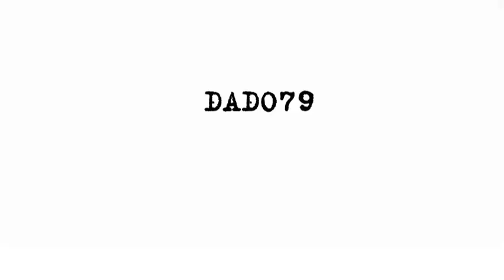Бункер, где содержались азербайджанские военнопленные в Кельбаджаре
Бункеры были обнаружены в селе Яншаг Кельбаджарского района, передает AZE.az.
В сети появилось видео места, где армяне почти 30 лет держали азербайджанских пленных.

Противник держал пленных азербайджанцев в бункере в холодную, морозную погоду в плохих условиях. Глядя на контейнеры с едой, найденные внутри бункера, нетрудно представить, в каком ужасном состоянии находились заключенные-азербайджанцы. Предполагается, что заключенные использовались в качестве “живой силы”.

Армяне работали с заключенными-азербайджанцами на соседней стройке, а по вечерам держали их в нечеловеческих условиях в бункерах.